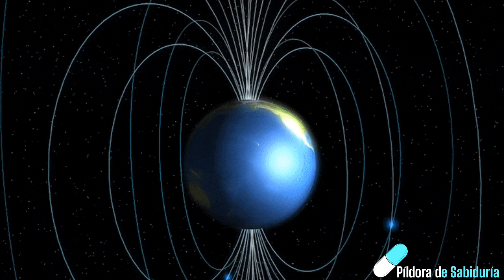Las anomalías en el campo magnético terrestre: una mirada profunda a la geodinámica del planeta"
Viaja por este vídeo y aprende como el campo magnético terrestre es una fuerza invisible que rodea nuestro planeta y protege a la Tierra de las partículas energéticas del viento solar. Sin embargo, este campo no es uniforme en todo el planeta, y existen anomalías magnéticas en algunas regiones que pueden tener efectos en la navegación, la exploración geológica y otras aplicaciones.Las anomalías magnéticas son desviaciones del campo magnético terrestre de su valor promedio en una determinada ubicación. Estas anomalías pueden ser de dos tipos: positivas o negativas, dependiendo de si el campo magnético es más fuerte o más débil que el valor promedio. Estas anomalías se miden en nanoteslas (nT) y pueden ser de varias magnitudes, desde unas pocas decenas de nT hasta cientos de nT.Las causas de estas anomalías magnéticas son diversas, y pueden ser debidas a la geología del subsuelo, la actividad volcánica, la tectónica de placas, el magnetismo remanente en rocas, la presencia de minerales ferromagnéticos, entre otras causas. Estudiar estas anomalías magnéticas es importante para comprender mejor la estructura interna de la Tierra y para ayudar en la exploración de recursos naturales.